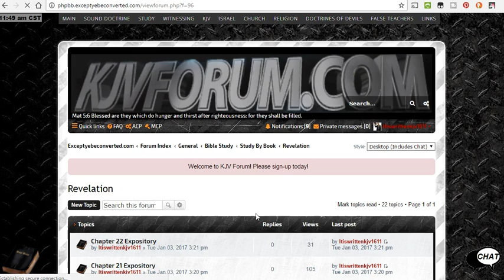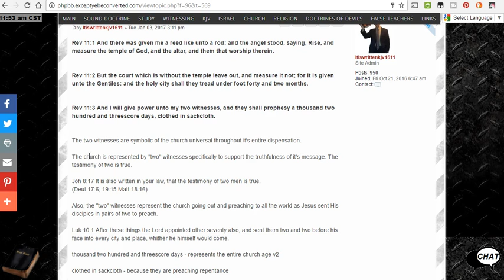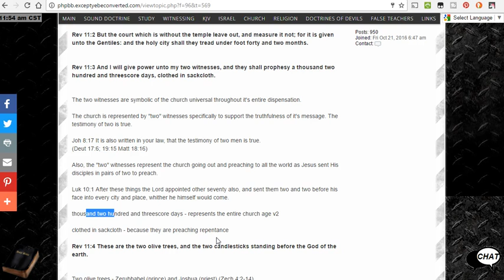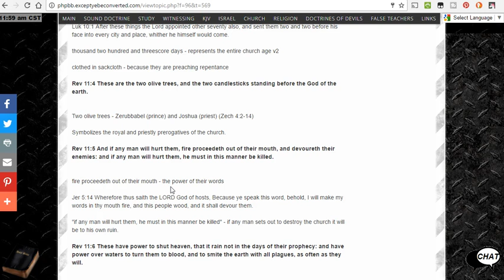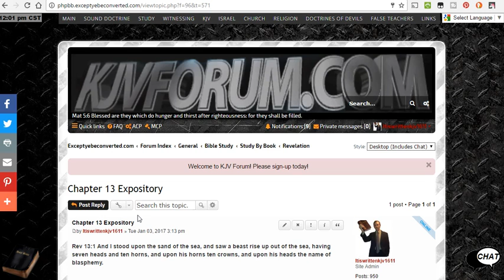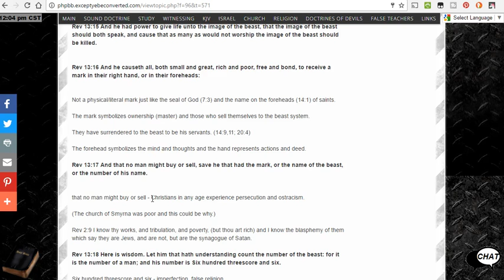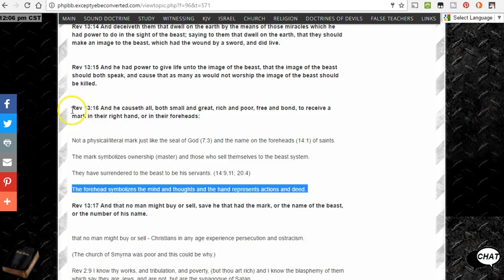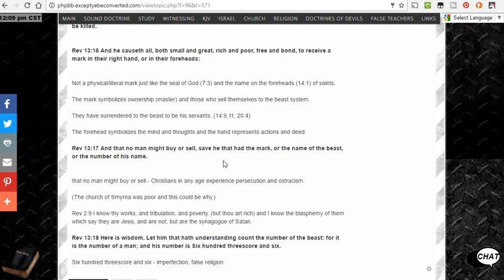2 Witnesses, Mark of the beast